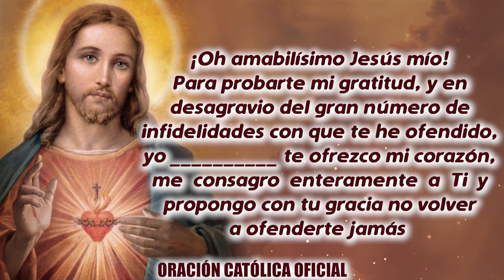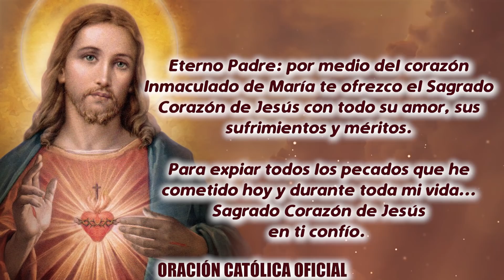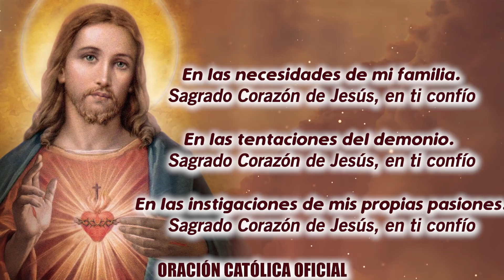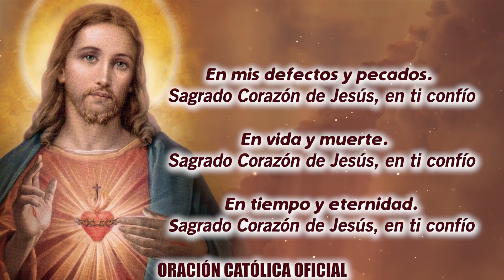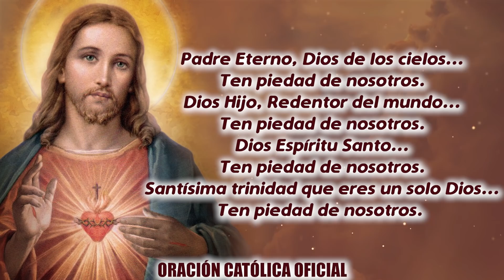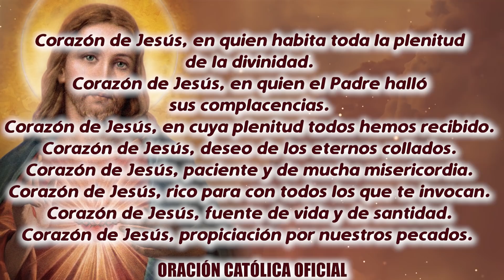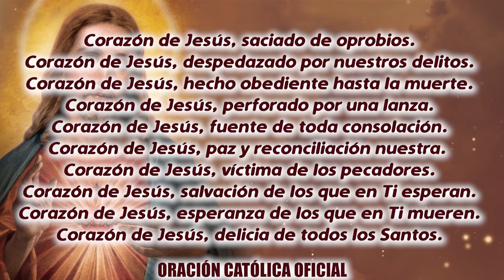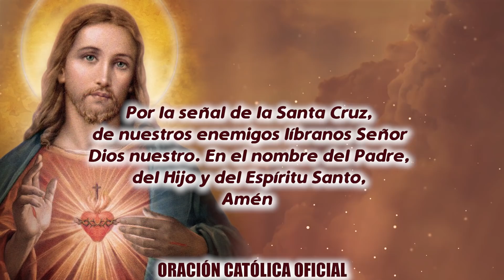ROSARIO AL SAGRADO CORAZÓN DE HOY SÁBADO 30 DE ENERO DE 2021 ((SAGRADO CORAZÓN DE JESÚS))